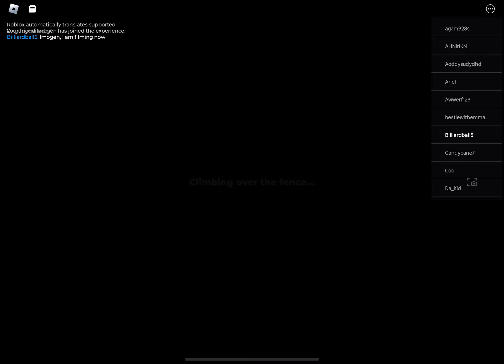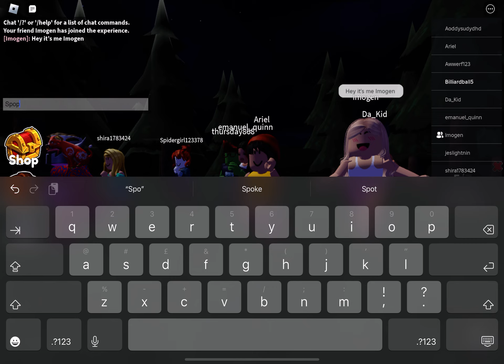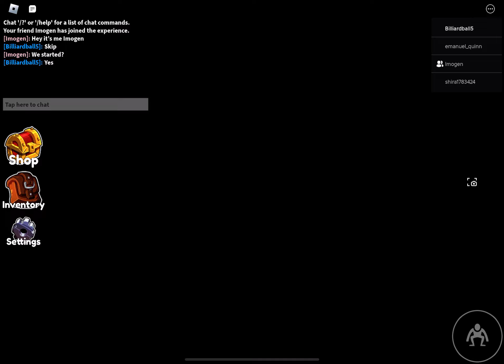One jelly video with no